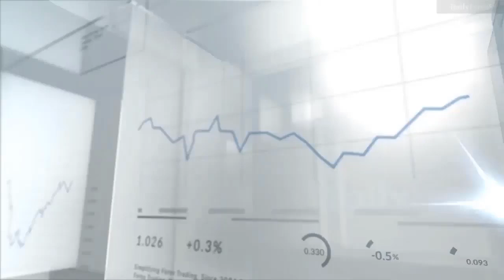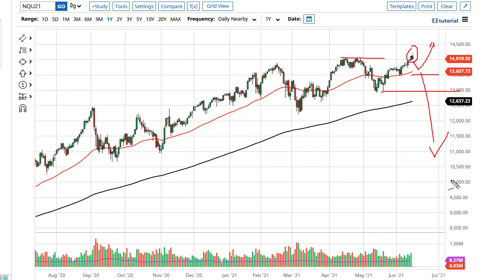S&P 500 and NASDAQ 100 Forecast June 16, 2021